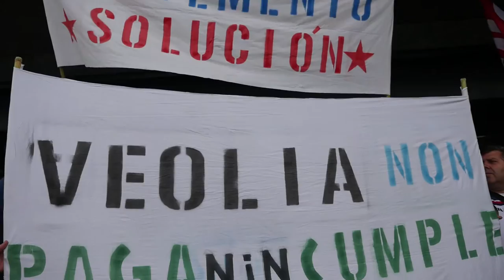Polo resgate do hospital Álvaro Cunqueiro e contra a precariedade (Vigo, 27/4/16)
A CIG de Vigo concentrouse esta mañá na entrada das consultas externas do hospital Álvaro Cunqueiro para denunciar a precariedade laboral no centro médico e a escaseza de traballadores/as en todas as súas áreas. Con esta mobilización a central quere reclamar tamén o rescate da sanidade pública e reivindicar un servizo gratuíto e de calidade.